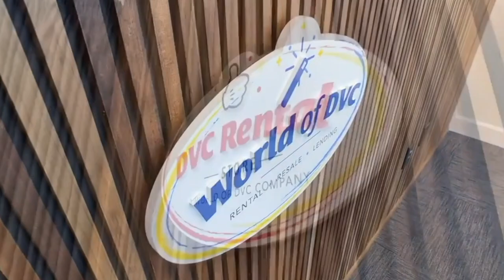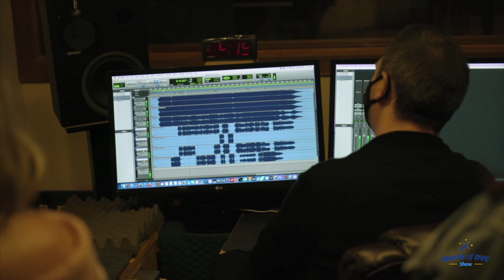World of DVC Show Episode 3: World of DVC Jingle Team - Assemble!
In the 3rd episode of the World of DVC Show, you will find out what happens when you put a Dapper Dan, A Voice of Liberty and a famous theme park producer and composer in the same room. we have one word "Magic" so get ready to be blown away!

We thankfully begin the episode without having to hear Derek wanting to sing that incredible opening jingle as Kerri & Marissa share some awesome market updates and just how magical it is to have some normalcy back to Disney once again (ummmmm. can you say fireworks!).

The team talks about the incredible viewer prize this month an amazing copy of the World of DVC Theme Song Music chart signed by the "Jingle Team," and how easy it is for everyone listening to get one (and you're gonna want one after listening to the show let me tell you)!

Rob, Sarah & Rick (aka "The World of DVC Jingle Team") share their fantastic Disney musical history with us and some truly magical Disney stories that will leave you wanting to hear more!

Throw in a brand new "Story Time with Sue" (complete w PJ's!) and a wicked game of "Disney This or That" and you have an episode 3 unlike any...well...World of DVC episode 3 you've ever heard :)

DVC Resale Market is the largest broker of DVC resale contracts in the world!

DVC Rental Store the best place to rent out your points or try before your buy!

Reach out to the World of DVC Team